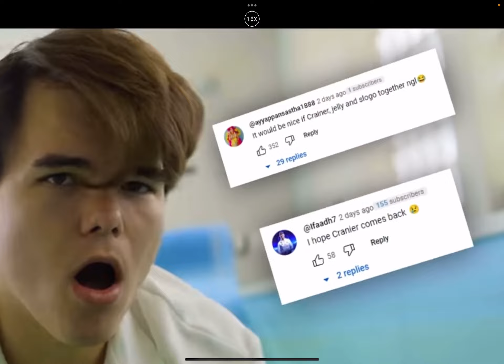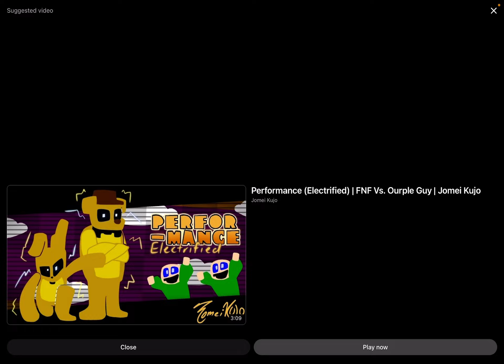MSE: reactions :jelly-I want craner￼￼ back